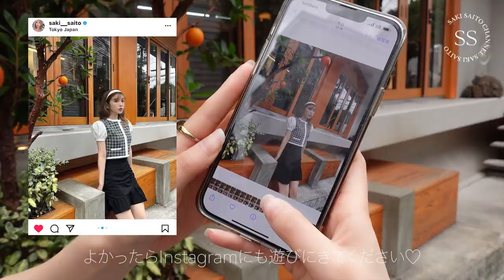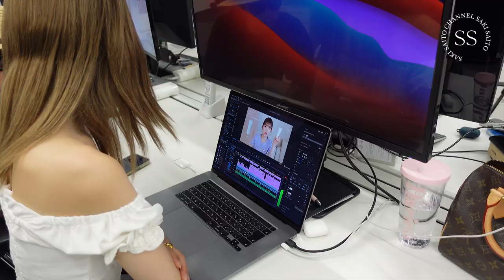【お仕事密着】Darichプロデューサーの”リアル”な一週間に密着💻✨ | 私服紹介もあるよ👗♡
一週間お仕事密着動画です♡
Instagramでは中々見れない私のリアルなお仕事風景をみんなにお届けします…🐱💭
みんなへ”トキメキ”が届けられるように日々お仕事に取り組んでいるよ😌💖
長い動画にはなりますが、見ていただけると嬉しいです✨✨

0:00 オープニング
0:20 MONDAY
6:17 TUESDAY
13:22 WEDNESDAY
18:41 THURSDAY
23:34 FRIDAY

このチャンネルでは「メイクアップ」動画を中心に
美容 / ファッション / ライフスタイル / ワークスタイルなど...
赤裸々に動画アップしていく予定です☽

次回も動画アップまで楽しみにしててください！